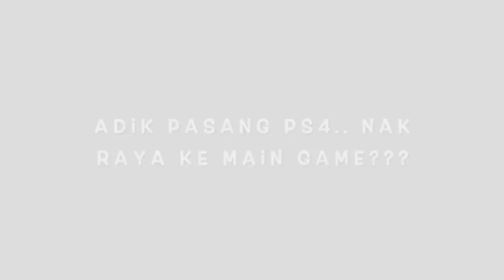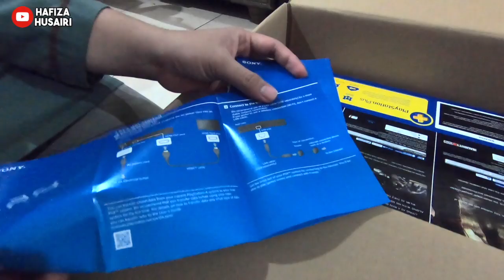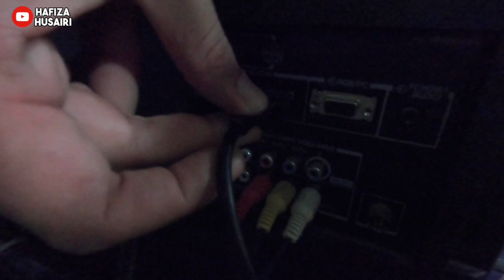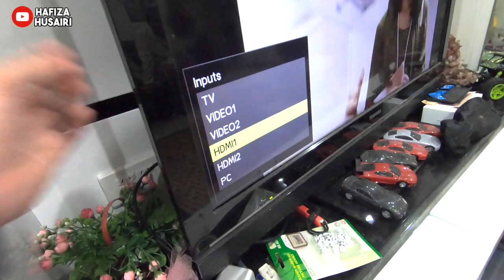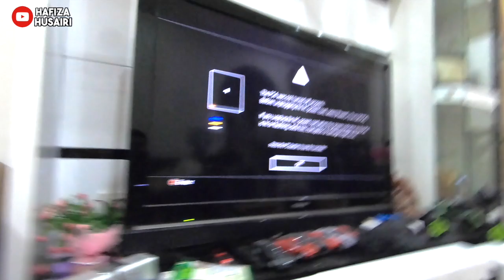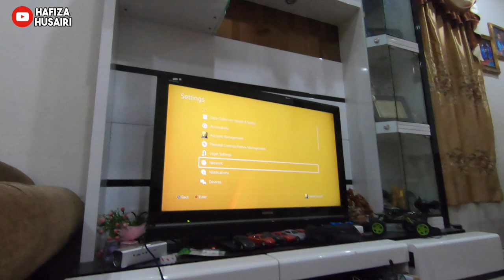Adik pasang PS4.. nak raya ke main game??? 😂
Hi guysss!!
Video kali ini saya kongsikan adik bawa pulang PS4 nak pasang kat rumah.. Ini nak raya ke main game.. hahahk..

♬ MUSIC CREDIT ♬
Title:
Artist: